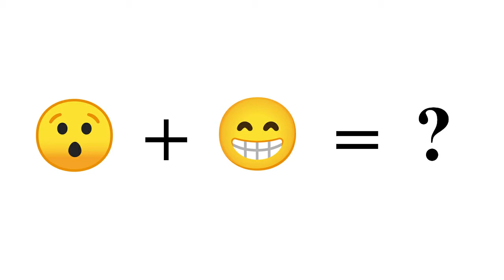how to draw emoji mixing hushed face + grinning face with smiling eyes | easy sketch drawing dare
how to draw emoji mixing hushed face + grinning face with smiling eyes emoji in easy way